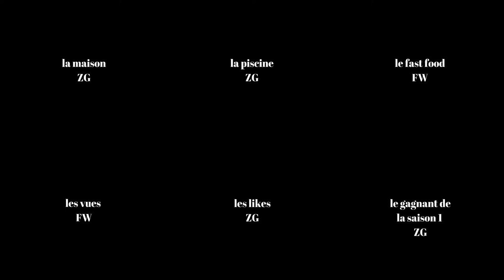RESULTAT SAISON 1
Salut tout le monde, aujourd'hui  les résultats de la saison 1 de nos défis Minecraft. On se retrouve mercredi prochain pour la saison 2.